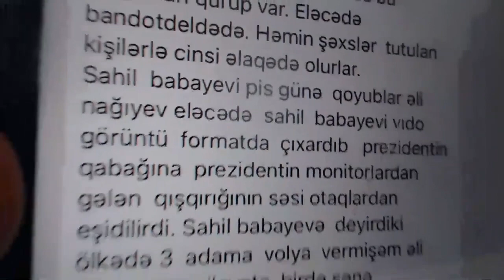SAHİL BABANYANI DTX APARDI: 400 MİLYON HANI